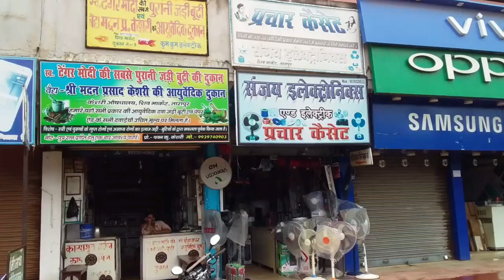अपने स्कूल कॉलेज दुकान व चुनाव का प्रचार📢 बनवाएं नo 1 प्रचार केन्द्र👉🏻 DEHATI_PRACHAR से🖐️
और घर बैठे हाथों-हाथ अपना प्रचार बनवाए जल्दी करें।।।👇🏻👇🏻👇🏻